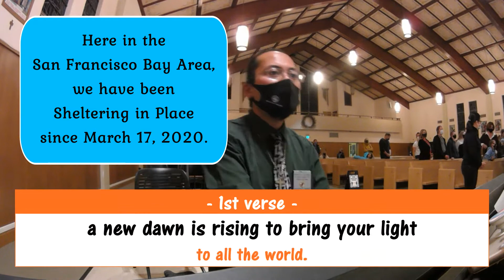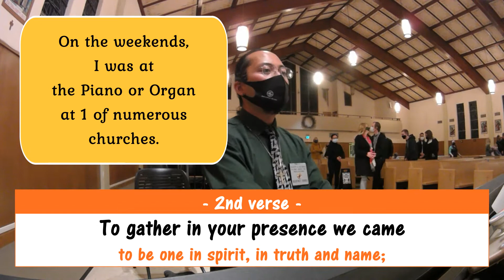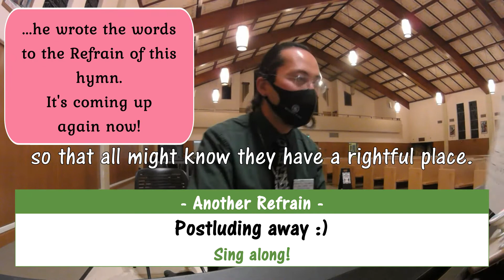A Rightful Place (LYRICS) by Steve Angrisano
Refrain and Verse 1 based on Confessions, St. Augustine of Hippo, ca. 400

Keyboard accompaniment by Rick Modlin

Parish of Saint Mary of the Immaculate Conception - Los Gatos, California
5:00pm Liturgy - Sunday, November 08, 2020

Refrain:
Let us live our lives so that all might see
that our hearts are restless till they rest in thee.
Let us build your kingdom in truth and grace
so that all might know they have a rightful place.